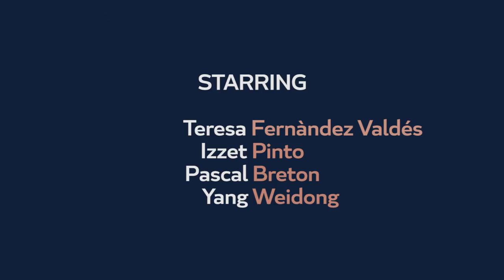Take your pick - MIPTV's Médaille d'Honneur winners answer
MIPTV 2018's Médailles d'Honneur prefer Global or Local? The Sopranos or Game of Thrones? Yang Weidong (Youku/Alibaba), Izzet Pinto (Global Agency), Teresa Fernandes-Valdes (Bambu Producciones) and Pascal Breton (Federation Entertainment) share their preferences in this quick-fire video!